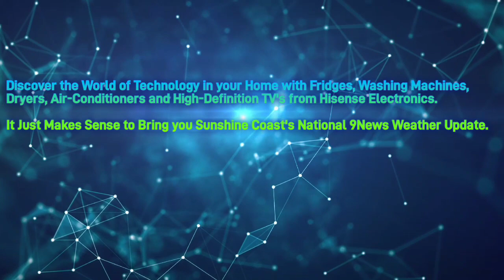Sunshine Coast 91.1HotFM - 6PM Weather Update, Sunday July 9th 2023